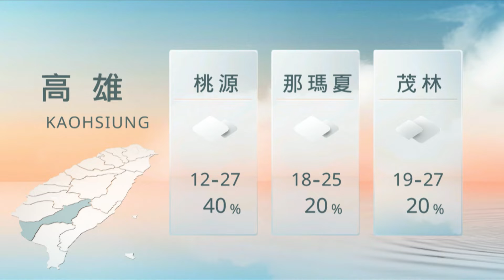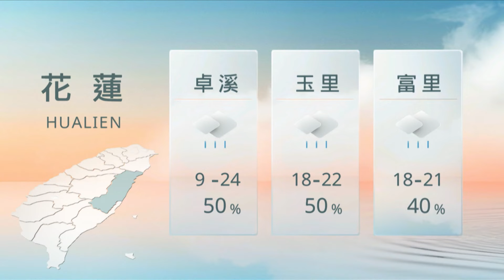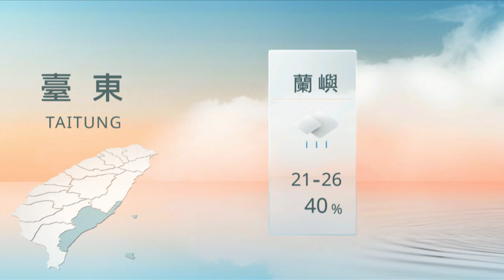10171900 山海氣象｜每日熱點新聞｜原住民族電視台